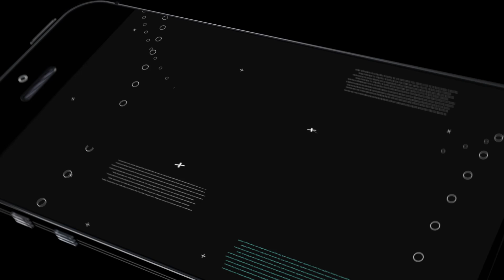DRIFTING MY XUV300 😀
DRIFTING MY XUV300, here I present you the 5000 kms ownership experience of my MAHINDRA XUV300 W6 DIESEL AMT.